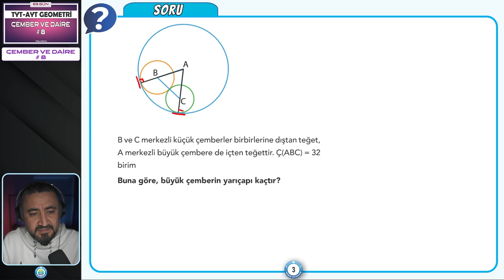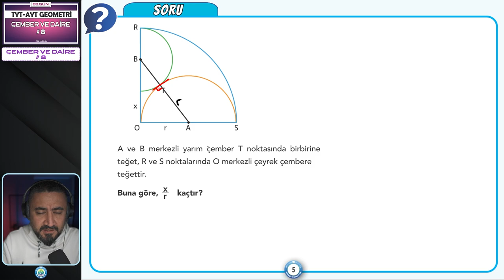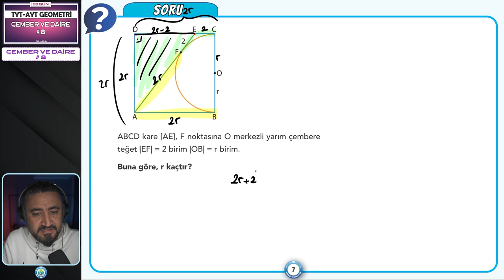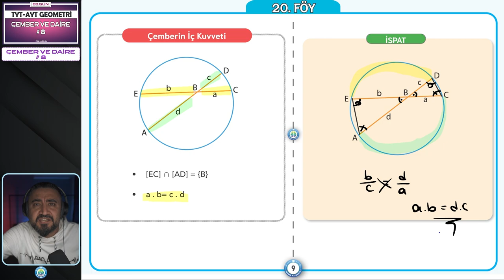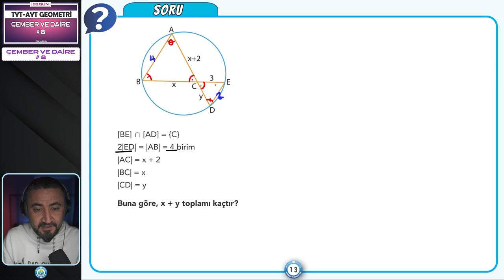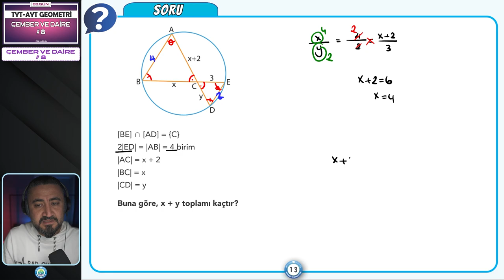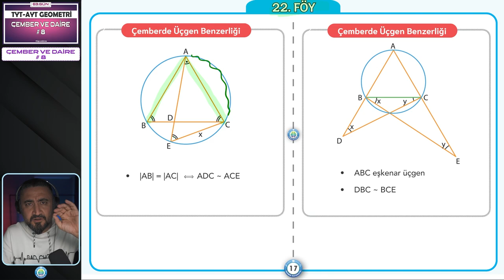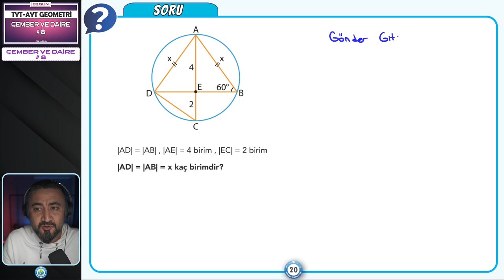Çember ve Daire 8 | TYT AYT GEOMETRİ KAMPI 63.Gün | Rehber Matematik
Rehber Matematik ile TYT AYT GEOMETRİ Kampı nda bomba gibi bir konu ile yola devam ediyoruz.. TYT AYT GEOMETRİ nin tüm konularını birlikte öğrenbitsin ile kamp kamp bitiriyoruz. Şimdi sırada Çember ve Daire var. Çember ve Daire 8 videomuzda Teğet Çemberlerde Uzunluk Dikdörtgen ve ÇemberÇemberin İç Kuvveti Çemberin Dış Kuvveti konu anlatım ve soru çözümü yapıyoruz.

Daha fazlası ve tüm pdf ler için TELEGRAM Grubumuza Bekleriz ↙️